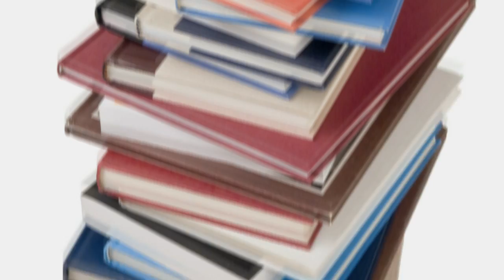Susie's Song! - Perfect Pancake - Sid the Science Kid - The Jim Henson Company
"Cooking is Chemistry" - a musical video segment from the show featuring Teacher Susie singing.

Visit YouTube.com/JimHensonFamilyTV for Full Episodes!